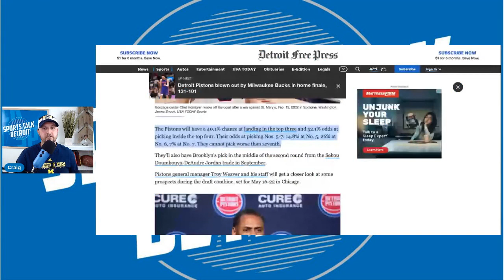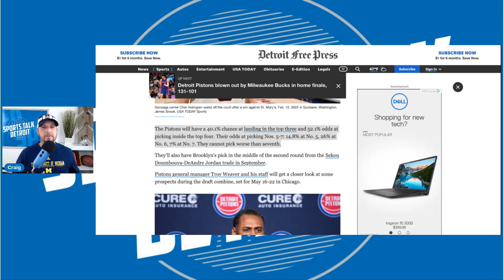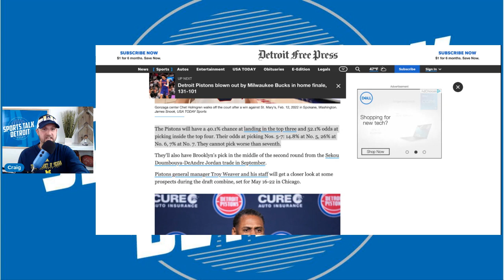The Detroit Pistons finish the season in perfect position to nail the draft! Let’s break it down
The Detroit Pistons have finished the regular season with the 3rd worst record in the NBA and that gives them the best chance to land the #1 pick as anyone else in the draft.  In this video we break down what the chances are of the Pistons getting picks 1-7.  We know we can't fall lower than 7 but what are the chances we land in the top 3.

Detroit Pistons
Detroit Pistons NBA
Detroit Pistons News
Detroit Pistons Updates